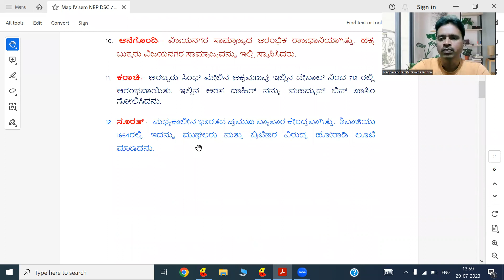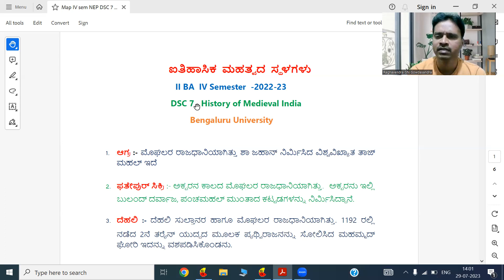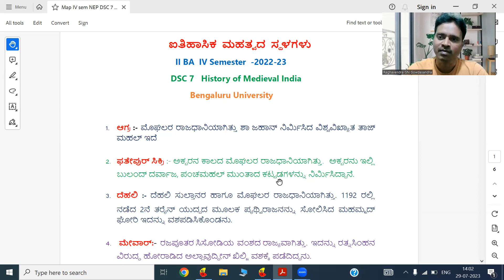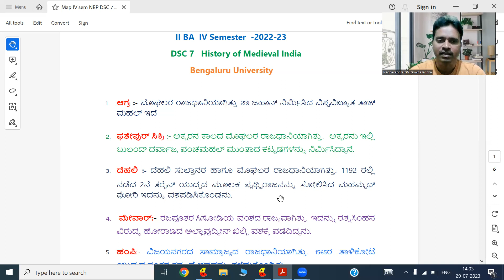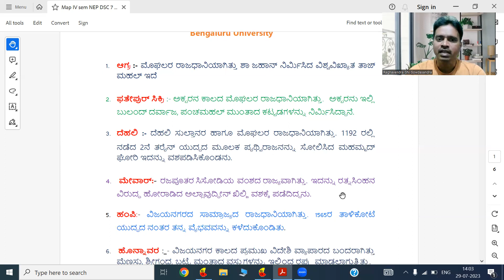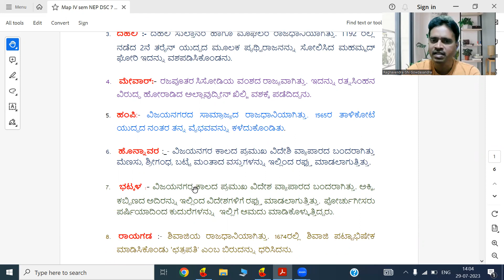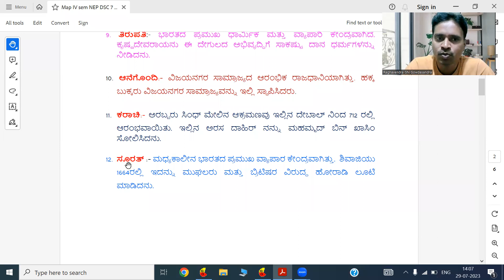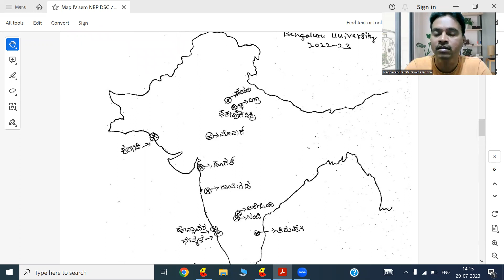Map Question History of Medieval India DSC7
ಮಧ್ಯಕಾಲೀನ ಭಾರತದ ಇತಿಹಾಸ II BA IV Semester NEP DSC7 10marks Places of Historical Importance